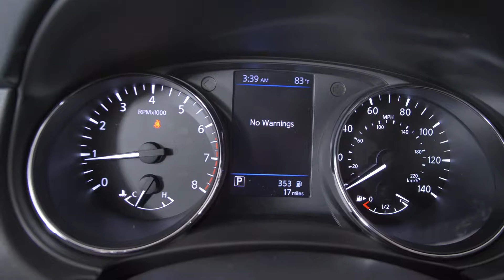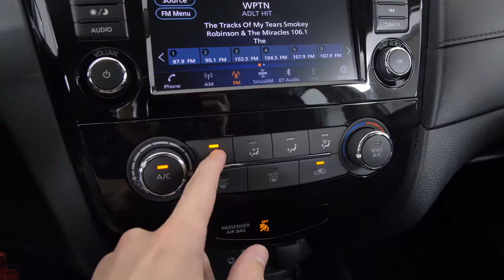New 2019 Nissan Rogue S Nissan of Cookeville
Stock #: KC811740